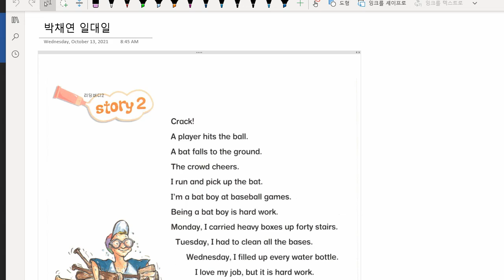박채연 2021 10 13 성취도 86